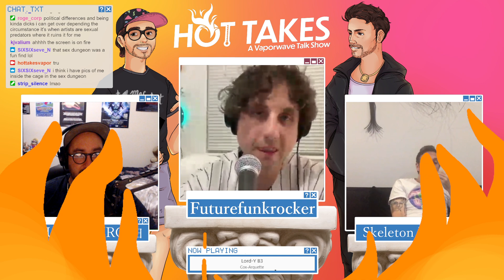Episode 64: Futurefunkrocker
Kicking off "Hot Takes" season four, we brought on an OG from the early days of the vaporwave scene, Futurefunkrocker. Known for releasing an album square in the middle of "Chuck Person's Eccojams Vol. 1" and "Spend the Night With Games", Brent has been to hell and back with the scene and adjacent experimental and hypnagogic projects as well, paving the way for vaporwave's popularity via an early, profoundly popular Tumblr page. Futurefunkrocker rapped with the bois for a couple of hours on Monday night about his love of ambient and drone music, seeing Growing and Slowdive live, incessant self promo in the scene, Chris Gaines listening stations, and a hell of a lot of other cool topics too.

SKELETON LIPSTICK

YUNG SHIRO 白